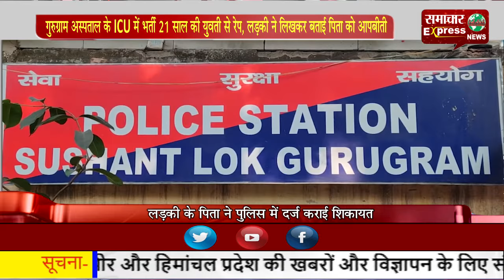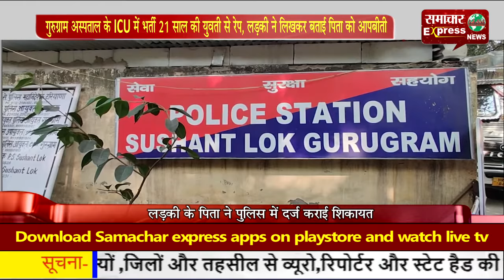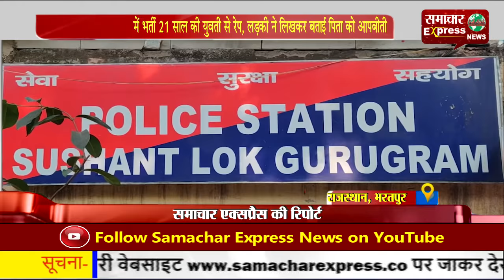गुरुग्राम :अस्पताल के ICU में भर्ती 21 साल की युवती से रेप, , लड़की ने लिखकर बताई पिता को आपबीती